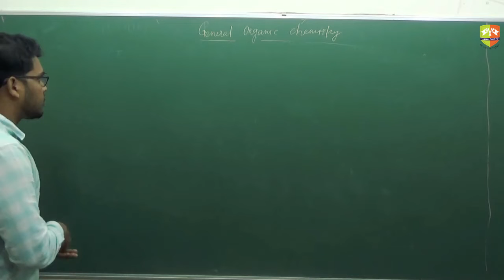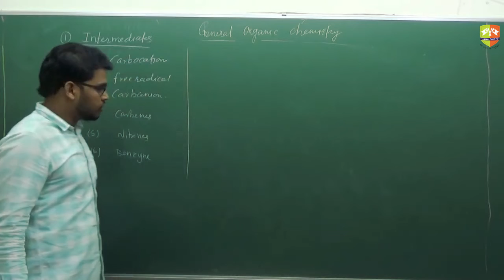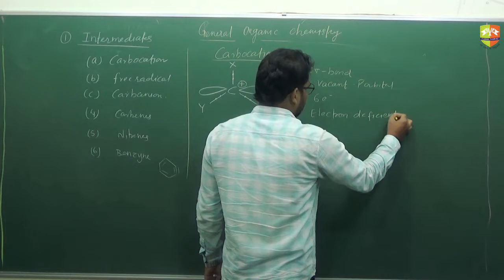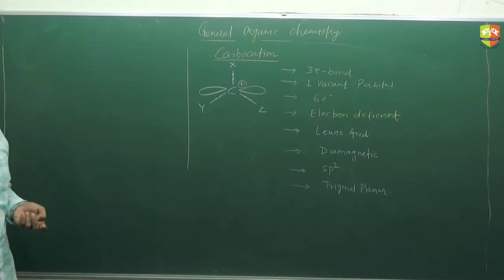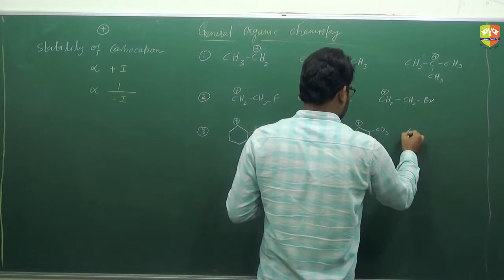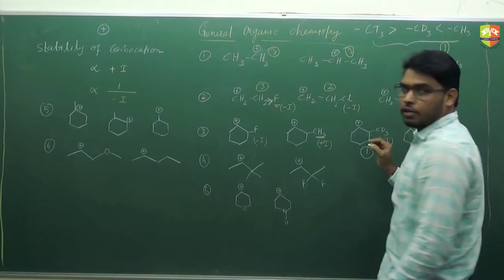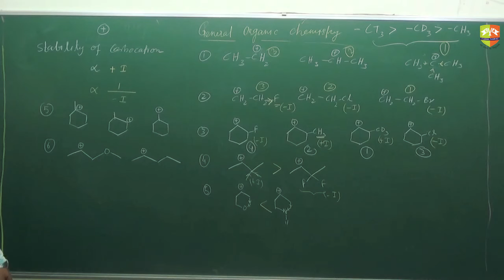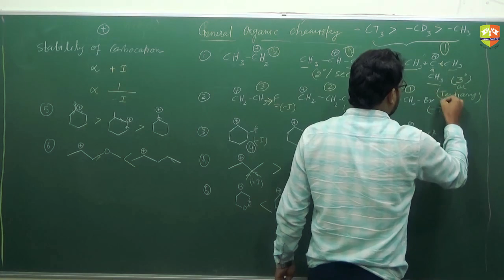General Organic Chemistry 18